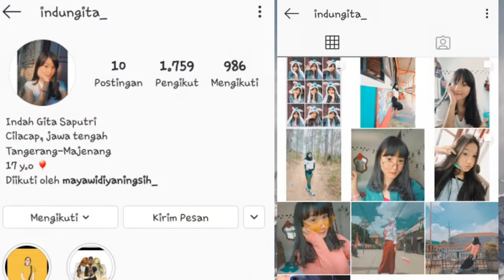Payung Teduh - Resah (cover) Hasan ft. Upri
Payung Teduh - Resah || Acoustic (cover) Hasan ft. Upri

Video ini saya buat hanya untuk hiburan semata, tidak bermaksud menyinggung siapapun.

Semoga kalian terhibur dengan cover lagu ini 😁